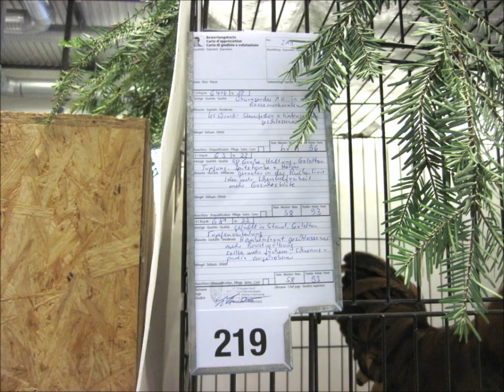Appenzeller Spitzhhaube gold spangled, National Poultry Show Switzerland 2022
Appenzeller Spitzhaube gold-schwarzgetupft, Appenzeller Spitzhhaube gold spangled, Appenzelloise Huppée doré pailleté noir, Appenzell con Ciuffo oro pagliettata nero, Appenzeller Moñuda dorada lentejuela negro, Appenzeller Spitskuif goud zwartgeloverd, Appenzeller Spidstop guld-sortplettet, Appenzellska Czubatka zloty czarno nakrapiany, Patuljasti Apencelska šiljastokapa, Apenzelský Chocholác zlatá-ciernobodkovaná, Apencelští Chohcoláci zlatí cerne teckovaní, Appenzelli Hegyesbóbitás arany fekete pöttyös, Kachulat Apentseler zlatist na cherni tochki.